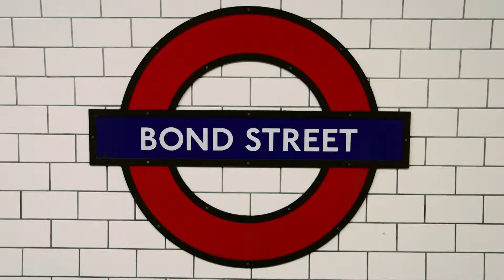The Savills Day